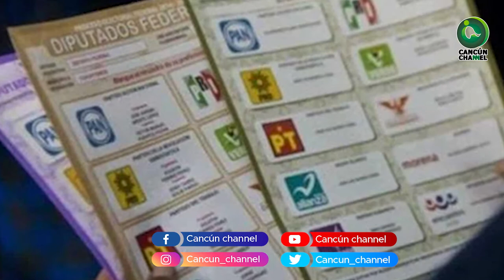EL 51.76% DE LA LISTA NOMINAL ESTÁ INTEGRADO POR MUJERES